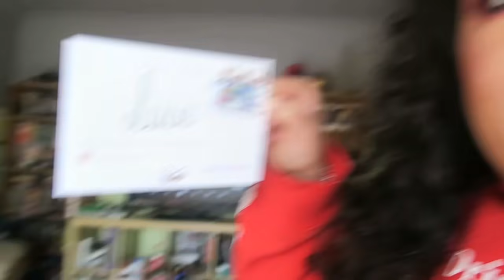Je n'exploite pas mon mari | weekly vlog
🔵 CODES PROMOS 🔵

★ Pour m'envoyer du courrier:

Danisha POP

 SAINT-LÉONARD

Québec
H1S 0E1
CANADA